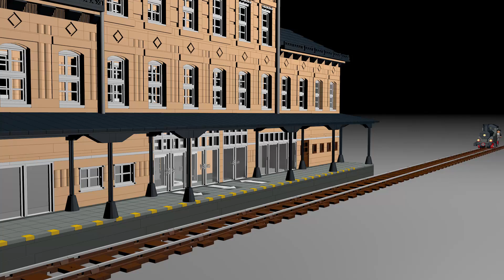Lok fährt in Bahnhof ein